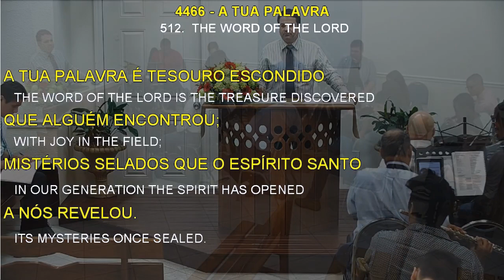4466 - A TUA PALAVRA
4466 - A TUA PALAVRA